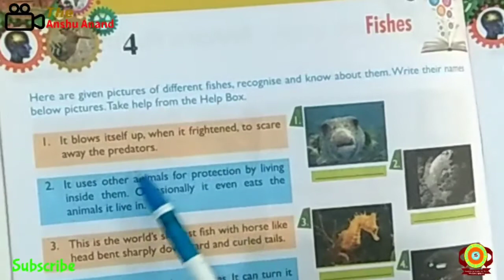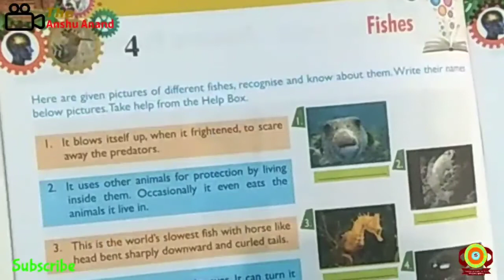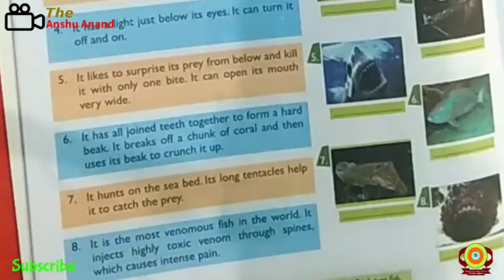General Knowledge Class - 6 Chapter - 4 Fishes Sure Success Global School Miss Kanchan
General Knowledge
Class - 6
Chapter - 4
Fishes
Sure Success Global School
Miss Kanchan